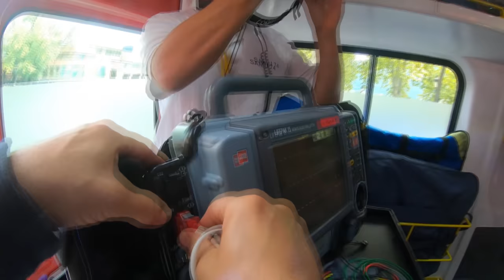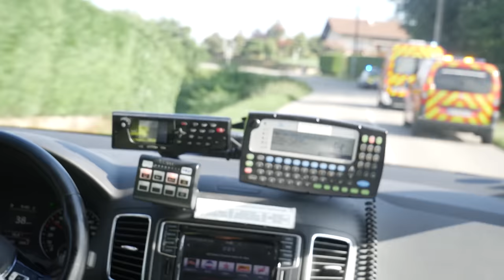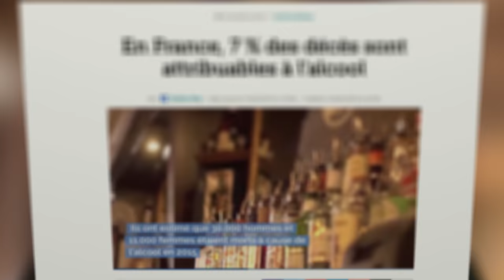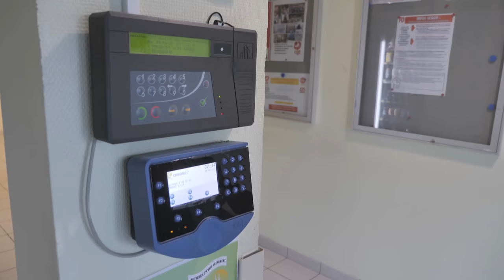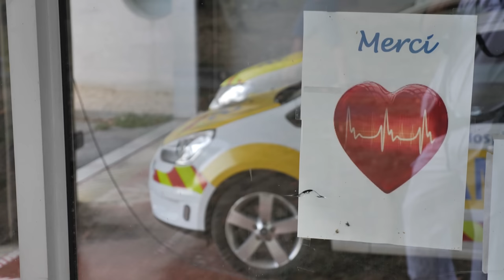Samu Annecy, les urgentistes en alerte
Accidents, malaises, chute... en Haute Savoie, le Samu 74 est sur tous les fronts pour venir en aide aux personnes en détresse.

Réalisateur : Pascal CARRON